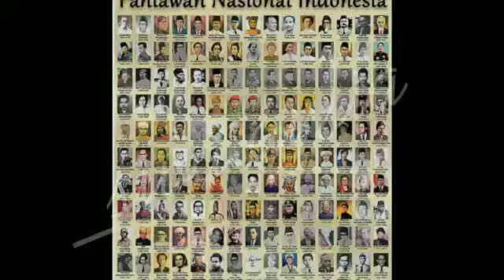Kemerdekaan ri 75(1)